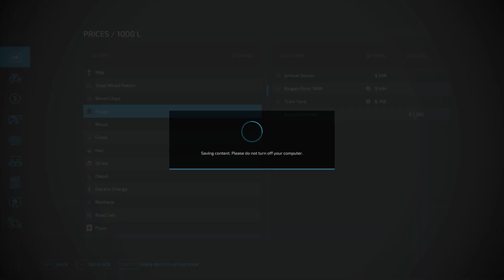BUYING THE BARN | THE WILDS EP 2 | FARMING SIMULATOR 22 LET'S PLAY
We start with a mower and tractor and not much else, and we're trying to build a life for ourselves out in the Western Wilds. I also provide an update on where we are as a channel in terms of getting more stuff out. Hope you enjoy!